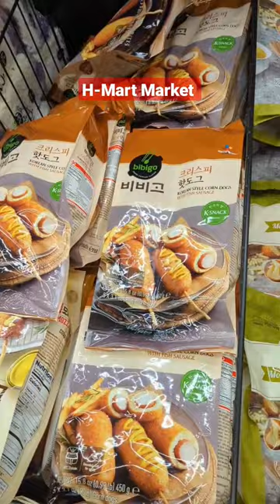H-Mart Market,Asian Market